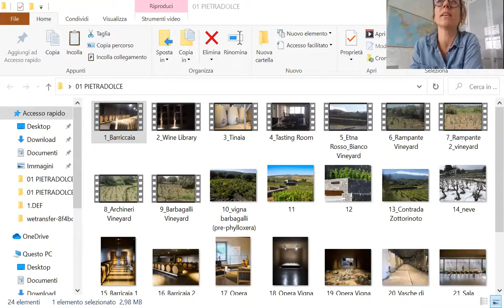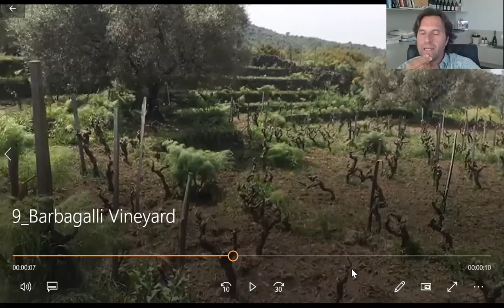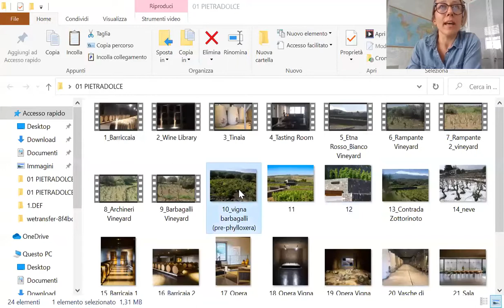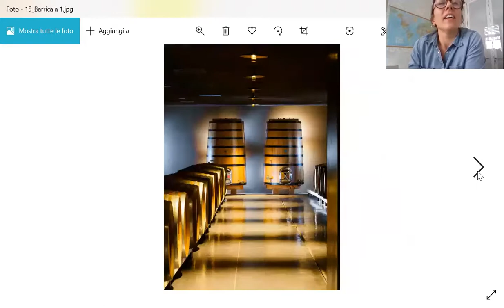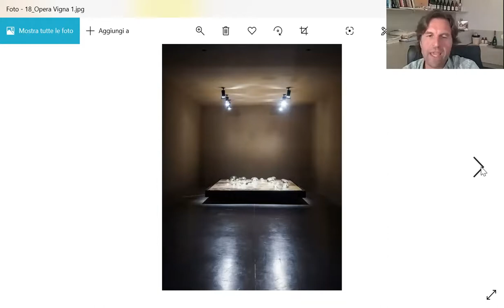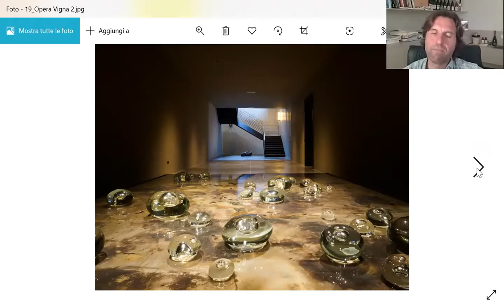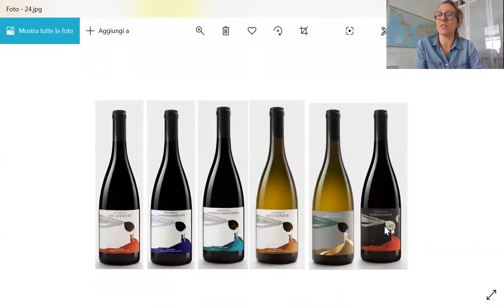Pietradolce Seminar w/ Michele Faro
Join Michele Faro, as he walks us through what makes Pietradolce and Etna so very special.